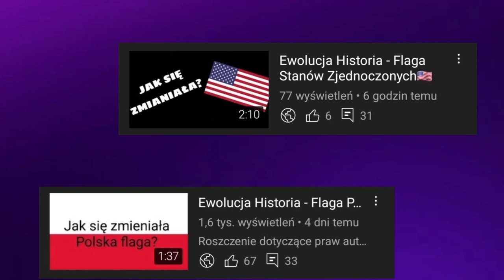Ewolucja loga Old Spice (1939-2023)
🔴Opis🔴
Cześć! Witajcie w serii ewolucja na moim kanale! Dziś wam pokaże logo Old Spice jak się zmieniało na przestrzeni lat. Jeśli masz pomysł na kolejny odcinek z tej serii to napisz w komentarzu! Zapraszam do oglądania!

🎵Muzyka: Kuchnia Snafa - Gothic Remix (Instrumental)